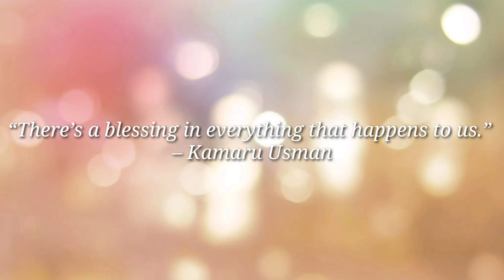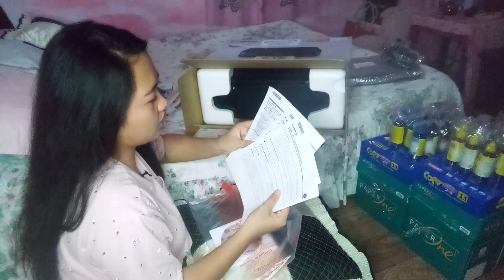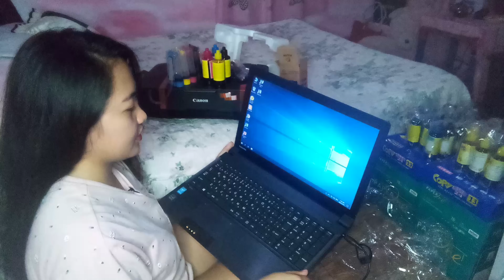Unboxing School Supplies (PRINTER, LAPTOP & MORE) Isang BIG THANK YOU ULIT & GODBLESS🥰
So yun nga, a big thank you again sa nagbigay 🥰 godbless